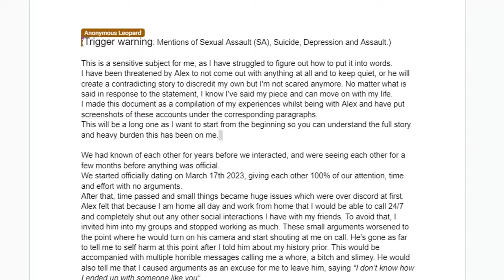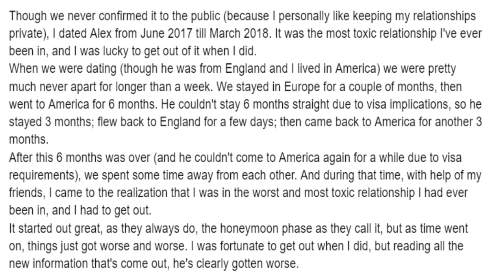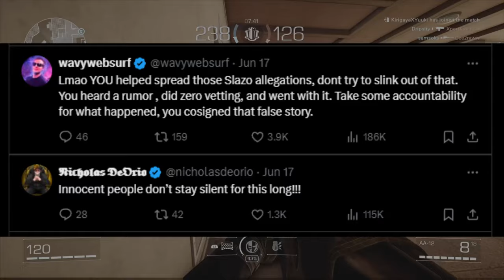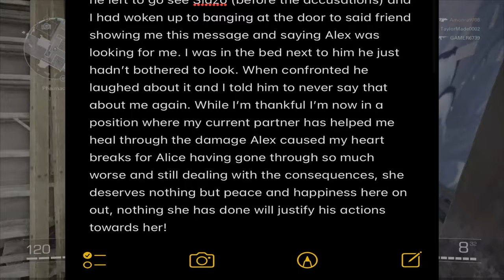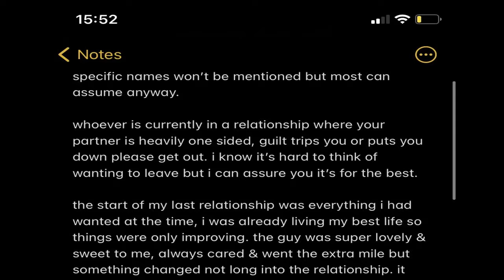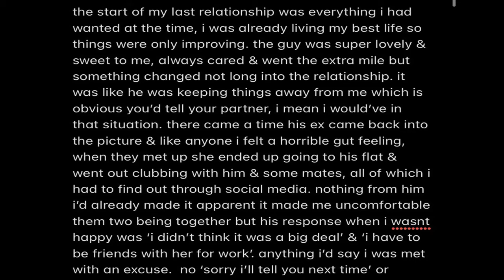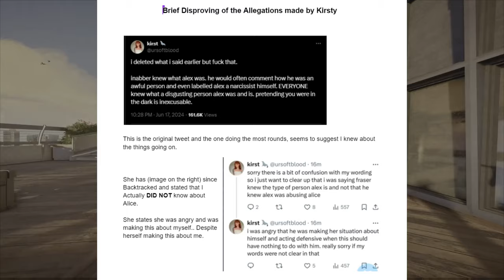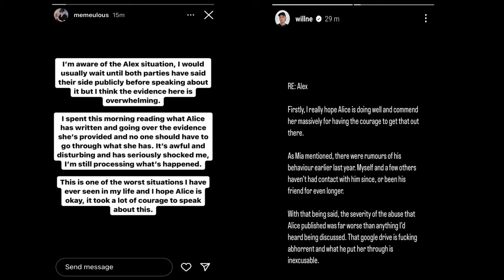ImAllexx Allegations Have Gotten Even Worse!